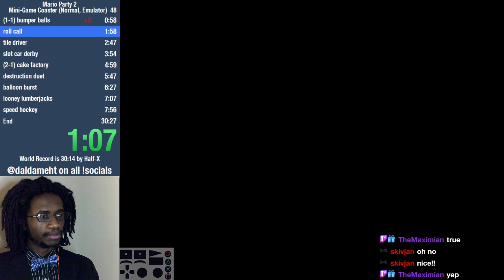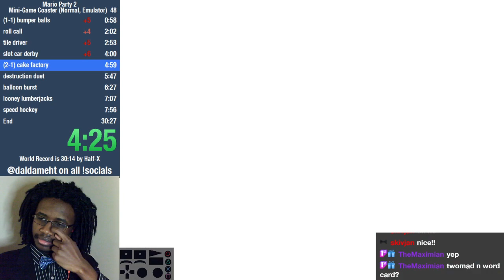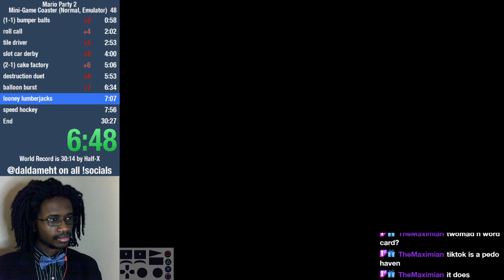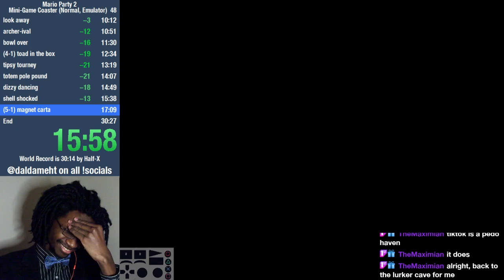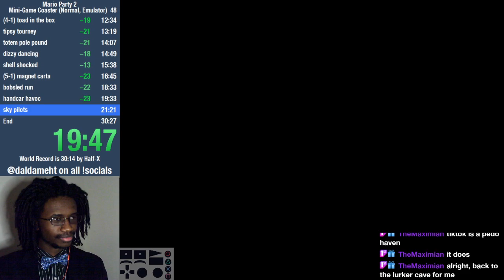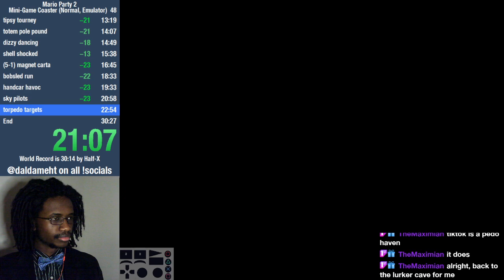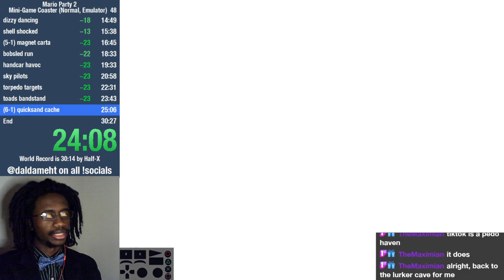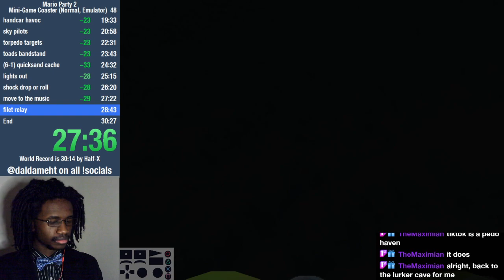Mario Party 2 (Emu) Normal Coaster speedrun in 30:02 by Daldameht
2 wr back to back baby